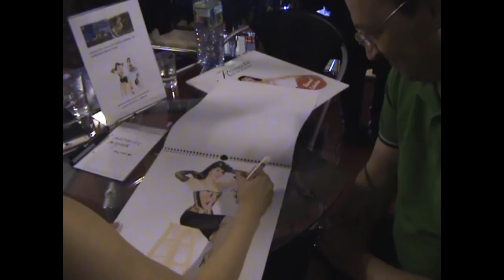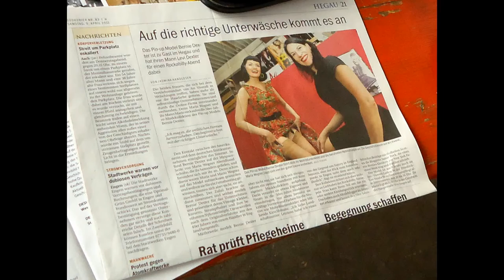Big-Sales-Weekend2.wmv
Big SALES Weekend bei Ars Vivendi. Stargäste sind Bernie & Levi Dexter aus USA. Vielen Dank an alle Helfer, Freunde und Kunden an diesen beiden tollen Tagen. Hat super Spaß gemacht und wird bestimmt bald wiederholt.